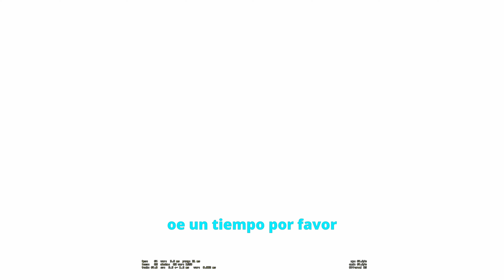Ya Viene!! Esperando CS:GO 2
descripcion ingeniosa

Obra: The Pastita Song
Música de Mario Peres Records
Obra: Bienvenido a Nueva Orleans